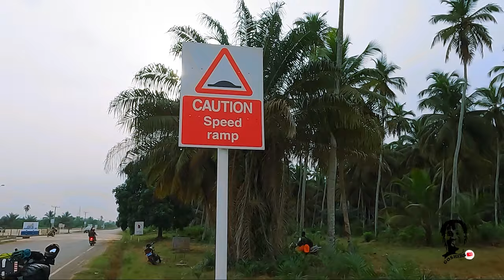I Found This In Ghana But At Ghana Gas | Road Safety Day 1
roadsafety ghanagas borderlessafrica goshers. Another episode of I want to know Africa and everything that is in it. Everything captured herein in this video is for the purpose of entertainment, education, and promotion of businesses. I want to know Ghana and everything that is in it.

This video is featuring @TheFlyingFlags